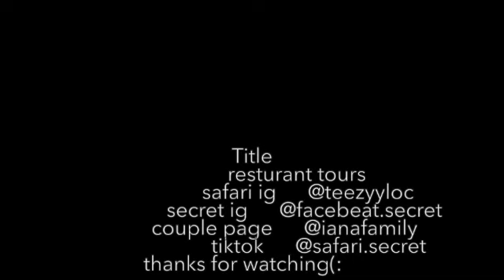mini vlog lesbian couple